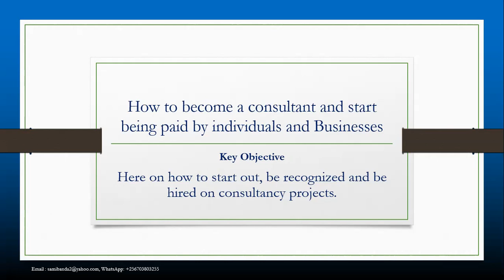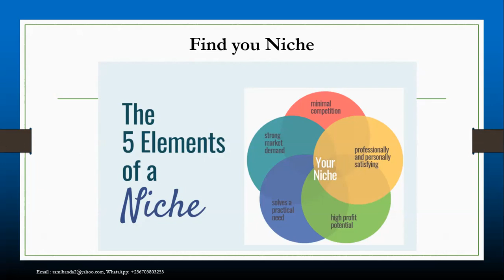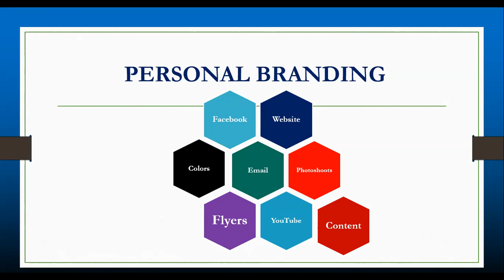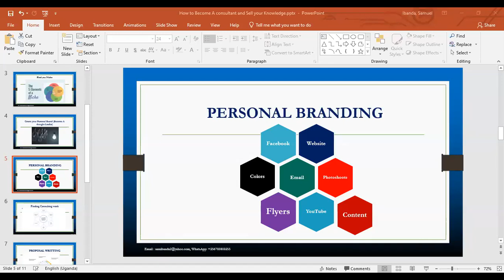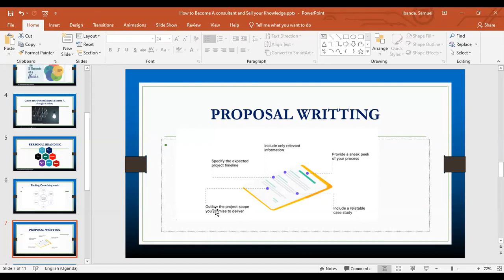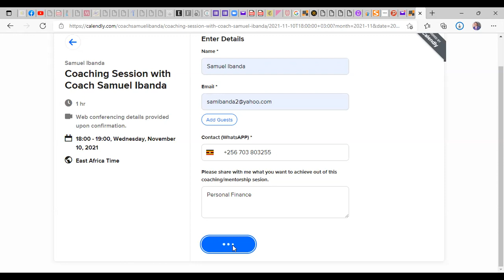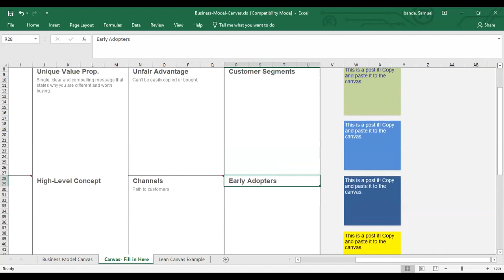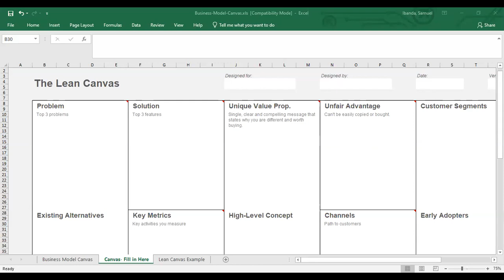How to become A consultant using your Job Experience.